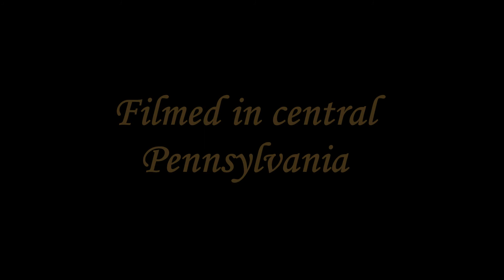Autumn Above Penn's Woods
Aerial video of the colorful autumn forests in central Pennsylvania